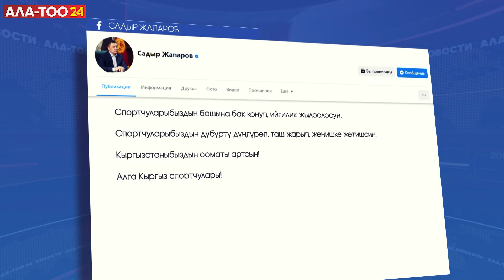Садыр Жапаров: Олимпиадада кыргыз спортчуларын ийгилик жылоолоп, Ата Мекенине жеңиштер менен кайтсын